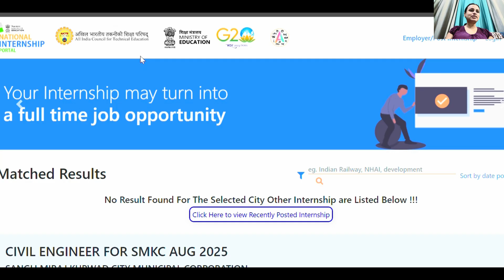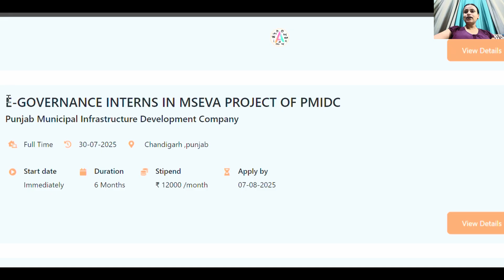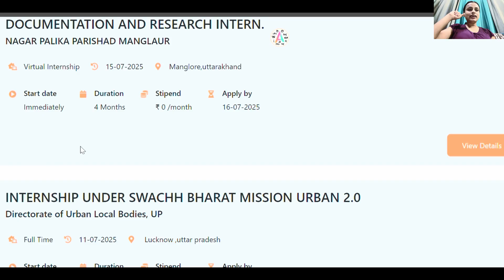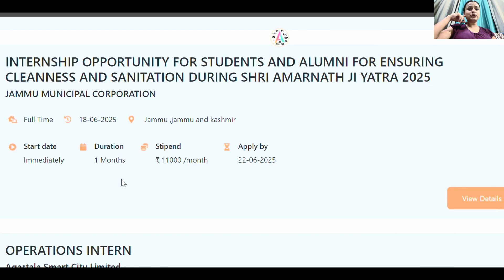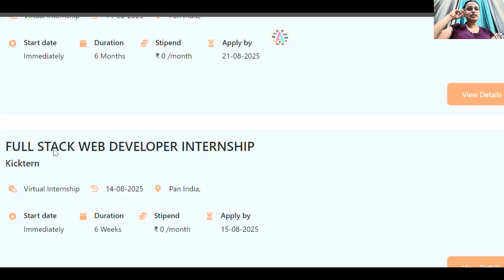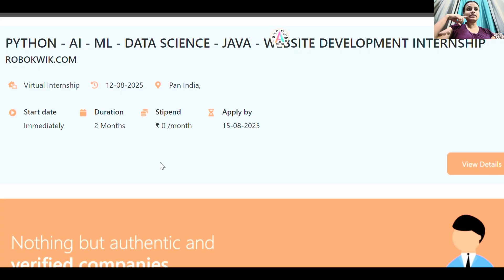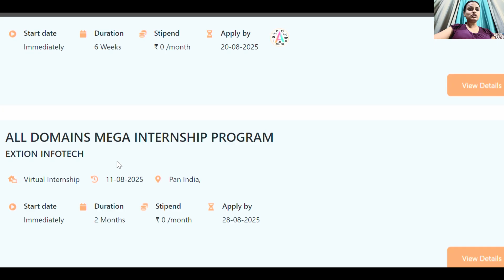Don't Miss Out on 50k Stipend for IT Internships this Year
Channel details

paid internship in india
highest paid internship in india
best paid internship in india
how to get paid internship in india
remote paid internship in india
google paid internship in india
netflix paid internship in india
data analyst paid internship in india
jobs at paid internship in india
paid internship in india for students
summer internship in accenture india
summer internship indian academy of sciences
summer internship 2025 india apply online
summer internship amazon india
summer internship at indian institute of technology tirupati
paid internship for agriculture students in india
highest paid architecture internship in india
paid internship in hospital administration in india
paid internship for anthropology students in india
paid internship at publishing houses in india
paid internship for architecture students in india
do interns get paid in india
is internship paid in india
summer internship 2025 india bangalore
summer internship 2025 india biotechnology
summer internship 2025 india btech
summer internship biology india
paid in india
cs internship salary in india
what is internship in india
summer internship in deloitte india
summer internship 2025 india delhi
summer internship 2025 india data science
summer internship duration india
paid internship in spanish
do medical students get paid during internship in india
data analyst paid internship work from home in india
deloitte india has launched a paid internship program in 2025
paid internship in usa for indian students
paid internship in usa
highest paid internships in india for engineering students
summer internship ey india
summer internship 2025 india eligibility
summer internship engineering india
summer internship 2025 india engineering
paid internship for economics students in india
paid internship for environmental science students in india
paid internship for electrical engineering students in india
paid internship for mechanical engineering students in india
paid internship for economics undergraduate students in india
paid internship for 3rd year engineering students in india
paid internship for 1st year engineering students in india
summer internship in india for undergraduate 2025 for freshers
work from home paid internship for law students in india
summer internship in google india
summer internship india github
gis paid internships in india
summer internship 2025 india github
summer internship 2025 india government
summer internship 2024 india government
summer internship 2025 india google
paid internship in government of india
paid internship for geology students in india
paid government internship 2024 in india
paid internship for graduate students in india

summer internship hr india
paid internship for horticulture students in india
intern pay internship in india
summer internship 2025 india iit
paid internship in ngo in india
how to get an internship in india
indeed paid internships
paid for internship
paid internship for journalism students in india
internship salary in india
paid internship in japan
paid internship jobs
high paid internships
hiring paid interns in california
summer internship kpmg india
how much google pay for internship in india
paid internships in kansas city
paid internship in psychology
kaiser paid internship
kpmg paid internship
paid internship in kolkata

paid internship in abroad for indian students
paid internship in kuwait for indian students
paid internship in russia for indian students
paid internship in france for indian students
paid internship in usa for indian students for freshers
summer internship 2025 india in the last 3 days